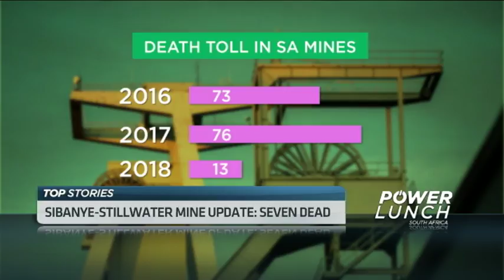SA’s mining industry puts profits before people – NUM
The microscope is on South Africa's biggest mining industry this week over the growing number of tragic deaths in the some of the world's deepest mines. A rock fall caused by underground seismic activity, declared as 2.2 on the Richter scale, killed seven mine workers underground at Stillwater Sibanye's Driefontein operation in Carltonville, 17km west of Johannesburg. Trade union federation COSATU is calling for Stillwater, Africa's biggest gold producer to be shut down. Peter Bailey, Safety Head of Africa's biggest Union, National Union of Mineworkers joins CNBC Africa for more.